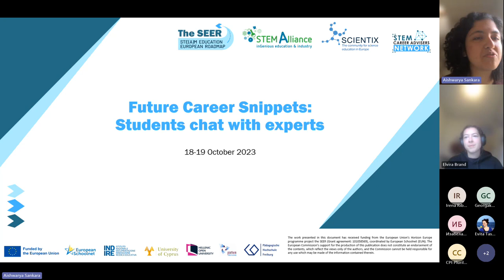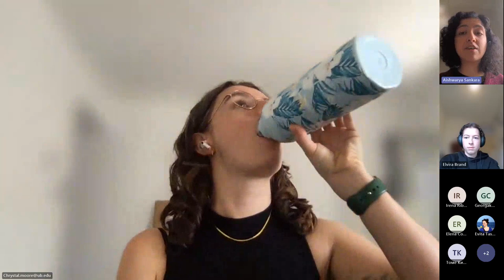Future Career Snippets: Students Chat with Experts - Day 1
On October 18 and 19, 2023, the SEER Project in partnership with Scientix, STEM Alliance, and the Career Advisers Network, organised the "Future Career Snippets: Students Chat with Experts" live event.

The goal of this event was to encourage and educate students about career opportunities in STEM and connect them with experts in various STEM fields. "Future Career Snippets" is an exceptional opportunity for students to explore and become passionate about the world of science and technology.

In this video, you will be able to listen to the STEM experts from the first day session:
- Chrystal Moore, Predoctoral Researcher, University of Barcelona.
- Elvira Brand, Medical Editor, National MS Foundation.